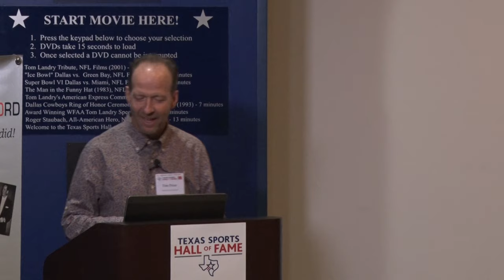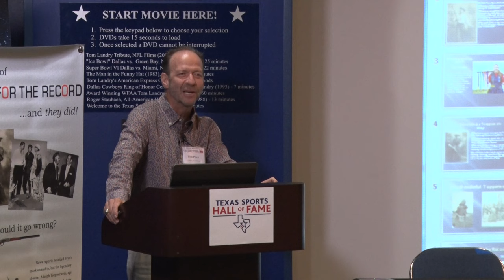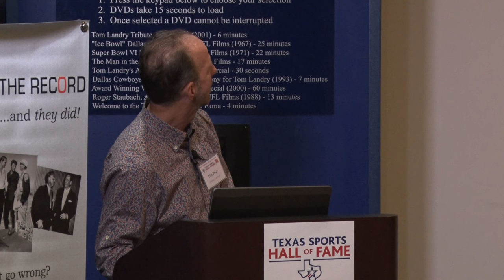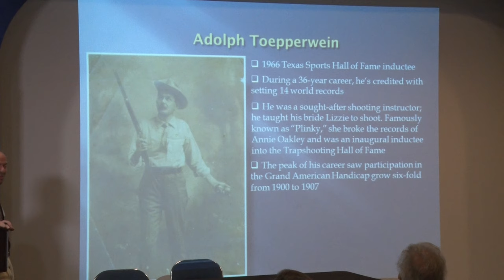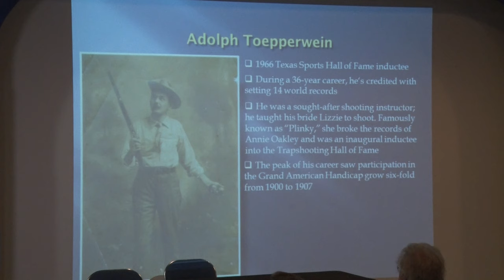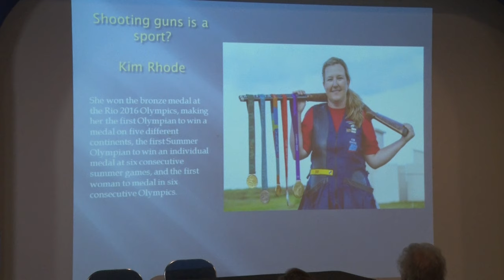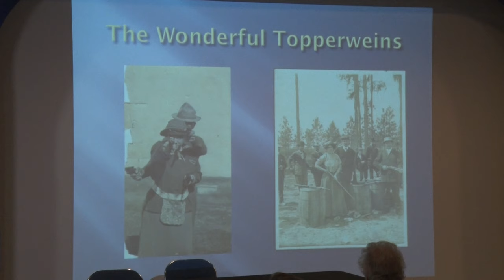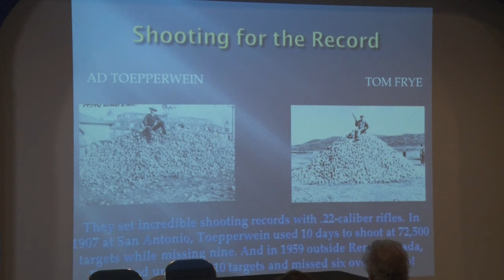Shooting for the Record by Tim Price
Tim Price discusses his book "Shooting for the Record: Adolph Toepperwein, Tom Frye, and Sharpshooting's Forgotten Controversy" at the Texas Sports Hall of Fame on July 15, 2017